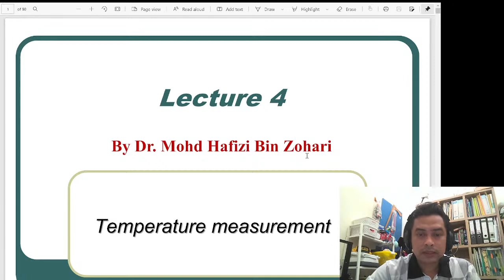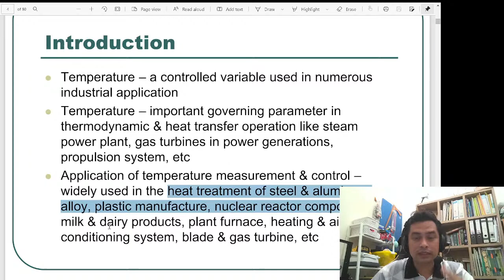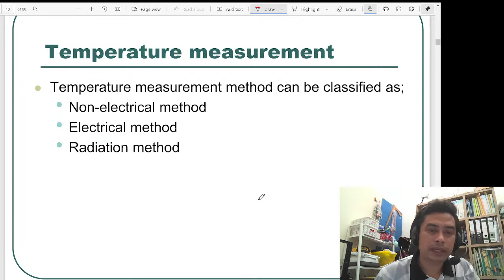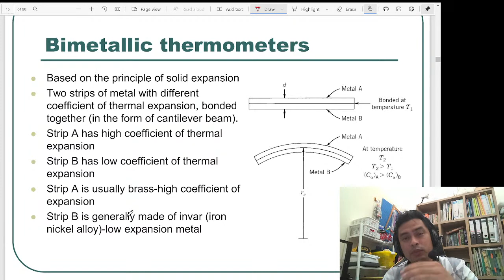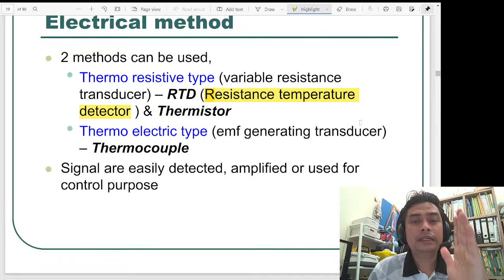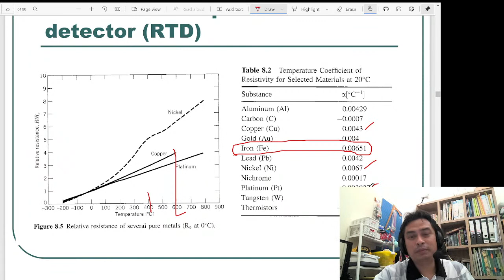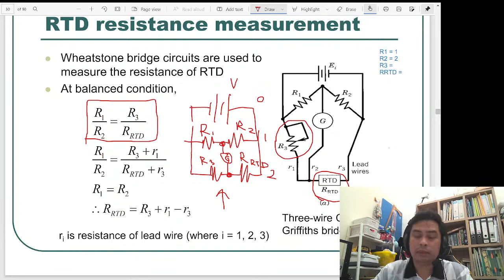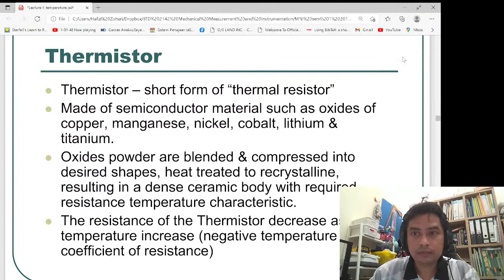Lecture 4: Temperature measurement (Part 1)